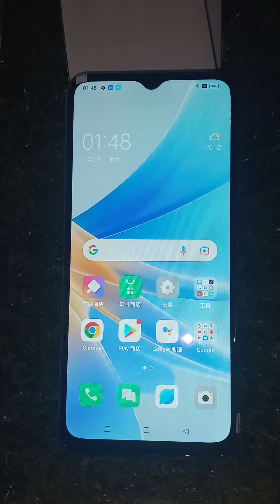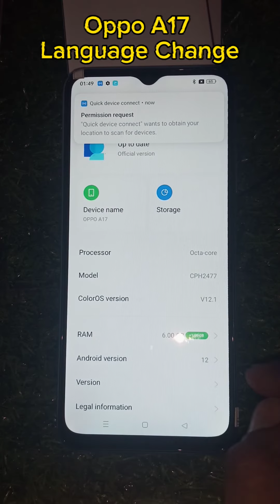Oppo A17 Language change || Oppo A17 china Language change to English